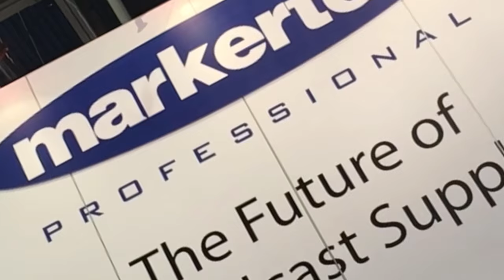AJA UTAP HDMI and UTAP SDI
Small and simple to use, U-TAP connects directly to your computer system via a USB 3.0 connection which provides the simplest implementation ever, with no drivers to install and incredible software compatibility. U-TAP HDMI and U-TAP SDI offer easy, cost effective and portable solutions for plug and play capture that is compatible with Windows, Mac OS X, and Linux operating systems and a broad range of creative applications. From video conferencing to streaming to traditional postproduction and more, U-TAP offers powerful functionality without requiring any third party driver software.